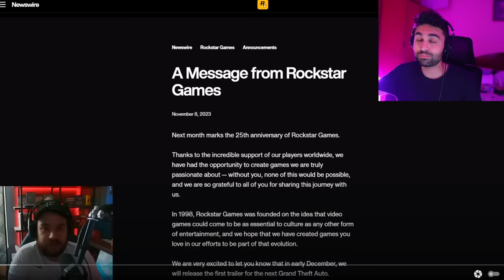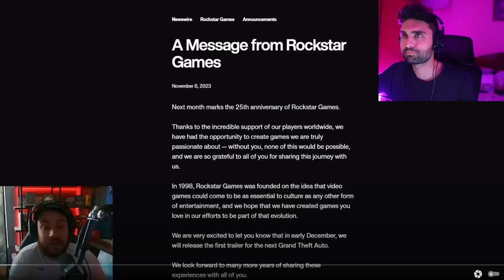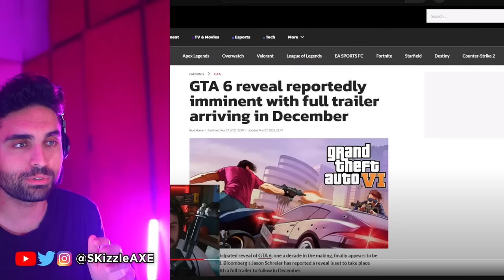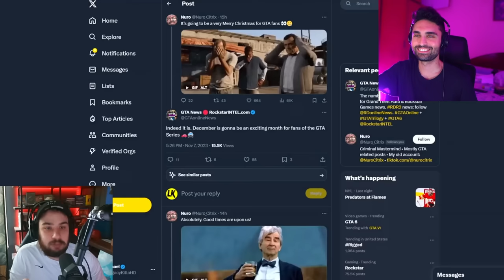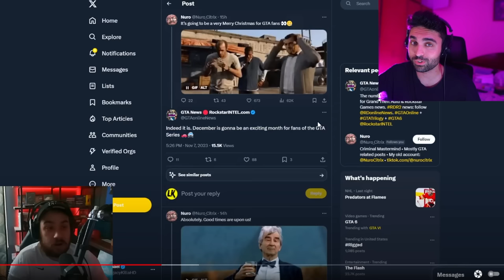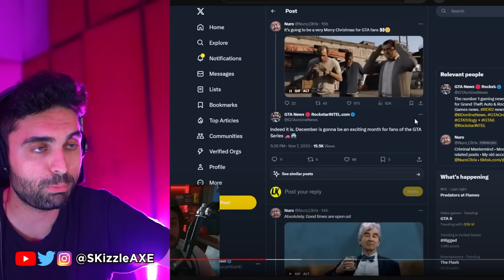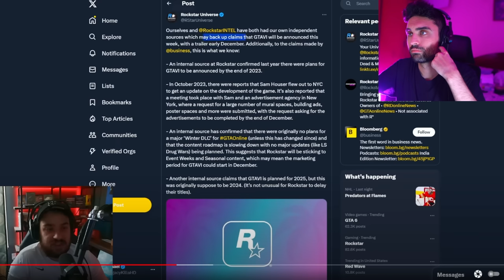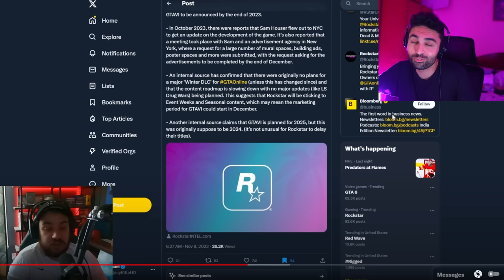GTA 6 Trailer... This JUST HAPPENED 🤯 (Watch Before it's TAKEN DOWN) GTA 6 Gameplay, Map, PS5 Xbox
SKizzle Reacts to Grand Theft Auto 6 - GTA 6 Trailer and GTA 6 gameplay leaks. GTA 6 release date has been teased by Rockstar Games publisher Take-Two already. We recently had GTA 5 Franklin Teaser Video, 750GB Size, 400 Hours Gameplay, Etc.